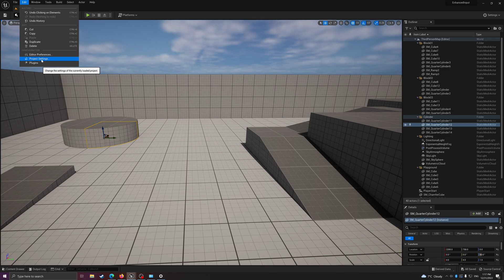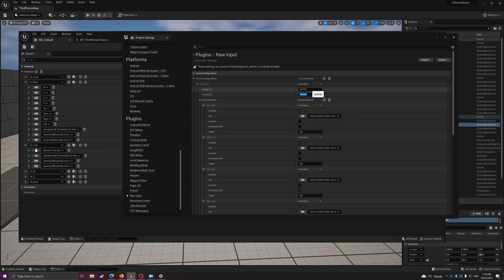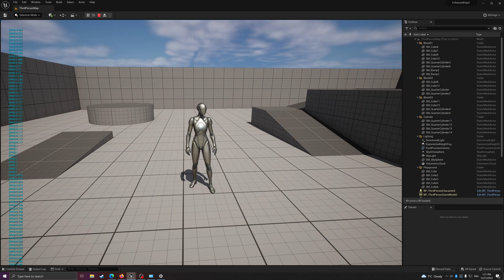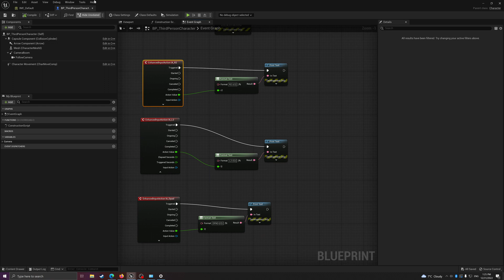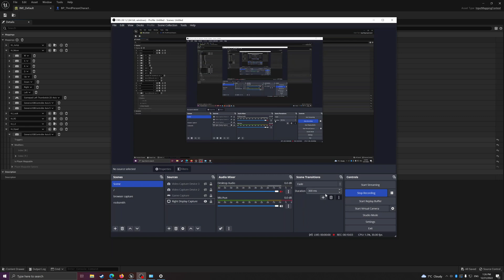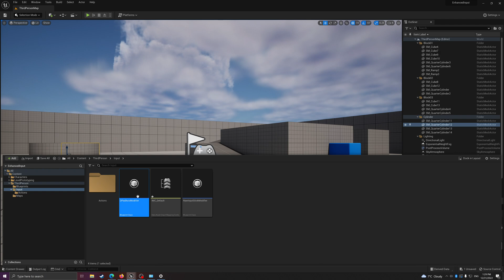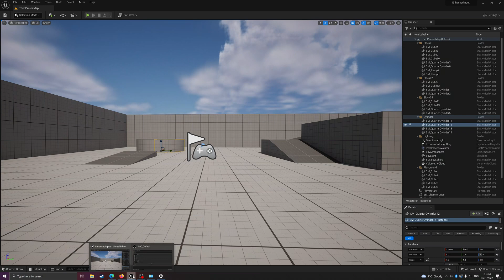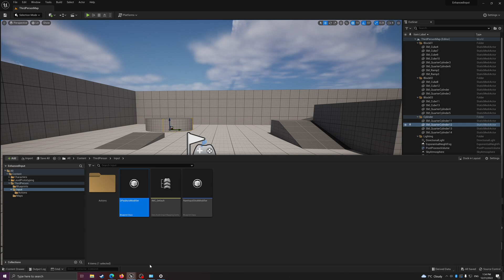Unreal Engine 5.1 Enhanced Input - How to hook up Dual Sense Controller Wired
I did not find any thing on internet regarding Enhanced Input with Dual Sense so I decide to create this one.(similar workflow for Dual Shock 4 as well. )

NOTE: somewhere during 5.2 update, the DeadZone modifier no longer allows UpperThreshold to have value over 1.0. Any existing one will still last but new one created won't allow it. It is recommended to update the DPadAxis modifier to just divide 1.143 instead before output the value.  I am making a video for full dpad action support and will link it here.

Quick Cheat Sheet for axis and button mappings:

Vender ID: 0x054C
Product ID: 0x0CE6

R2 Trigger: GenericUSBController Axis 1
L2 Trigger: GenericUSBController Axis 2

(Remember to check the Gamepad Stick for left and right stick axes)
Right Stick Up/Down: GenericUSBController Axis 3
Right Stick Left/Right: GenericUSBController Axis 4

Left Stick Up/Down:  GenericUSBController Axis 5
Left Stick Left/Right: GenericUSBController Axis 6

DPad : GenericUSBController Axis 8 (0~1.143, when no input outputs 1.143, 0 is when up is pressed)

Square Button  : GenericUSBController Button 1
X Button            : GenericUSBController Button 2
Circle Button    : GenericUSBController Button 3
Triangle Button: GenericUSBController Button 4

L1 Button: GenericUSBController Button 5
R1 Button: GenericUSBController Button 6
L2 (as button): GenericUSBController Button 7
R2 (as button): GenericUSBController Button 8

Share Button: GenericUSBController Button 9
Option Button: GenericUSBController Button 10

L3 Button: GenericUSBController Button 11
R3 Button: GenericUSBController Button 12

PS Button: GenericUSBController Button 13
TouchPad Button: GenericUSBController Button 14
Mute Button: GenericUSBController Button 15